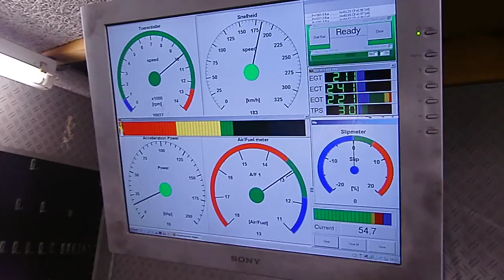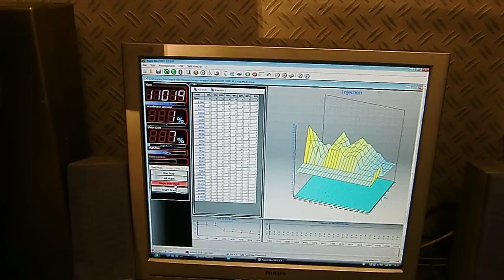suzuki gsxr 1000 L0 making run on tovami dyno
my gixxer 1000 @ madracing scharwoude Netherlands